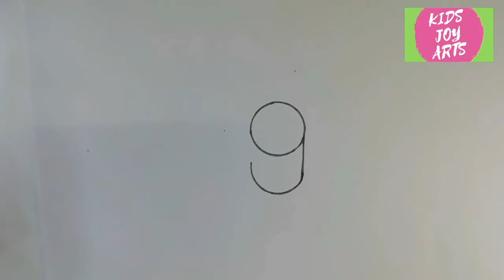How to draw a picture from Number 9 || How to draw a monkey || Easy drawing for kids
How to draw a picture using number 9 Simple drawing for kids Art & Craft is part of our life and creative art is the breath of that life. Transforming one into another, by drawing in seconds is intellectual exaggeration. We will be wonder struck amazingly seeing the transformation and coloring them further, keep us afloat in the ocean of emollient experience.